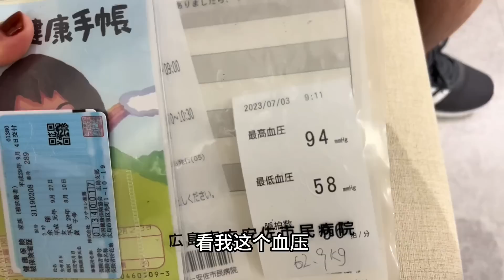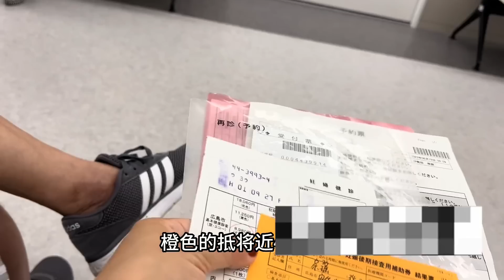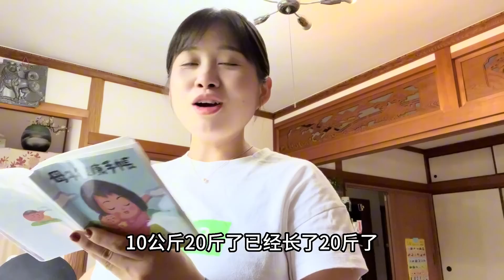足月了孩子只有5斤，日本医生严格控制孕妇体重，导致我营造不良！【打工夫妻在日本】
足月了孩子只有5斤，日本医生严格控制孕妇体重，导致我营造不良！